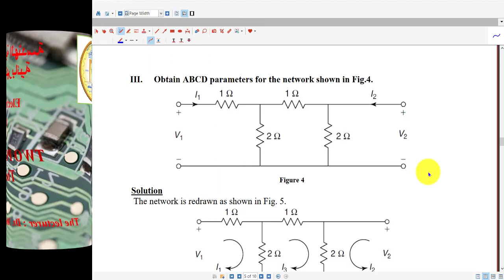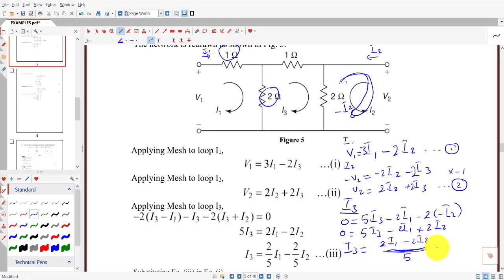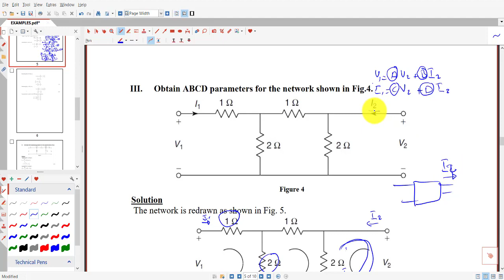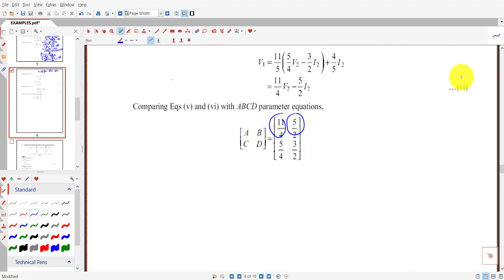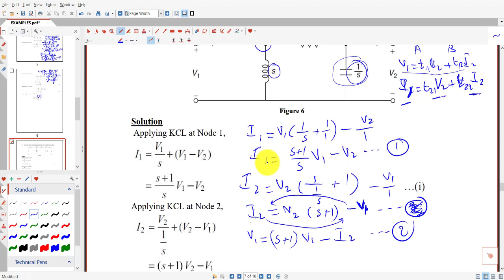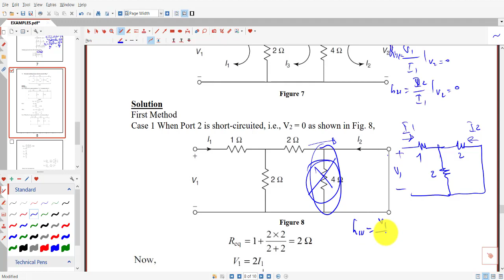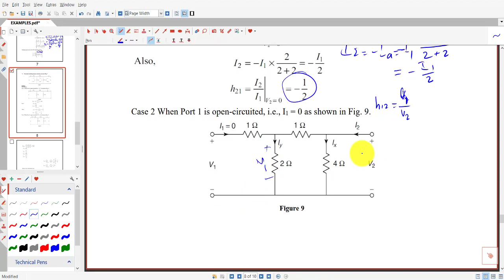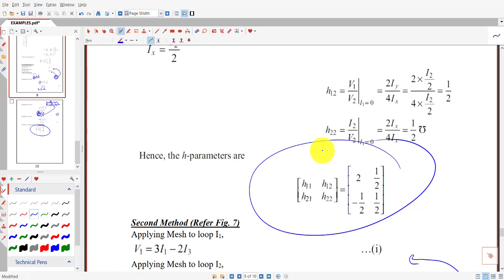الدوائر الكهربائية الكورس 2 المحاظرة الثانية عشر مرحلة الثانية هندسة الكهرباء د.محمد خلف